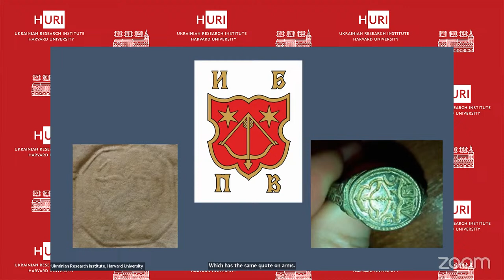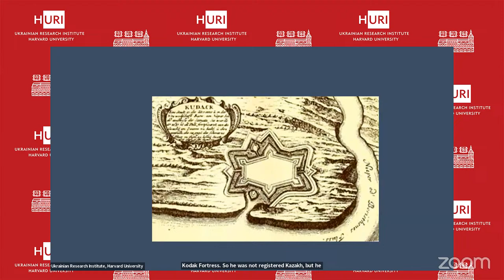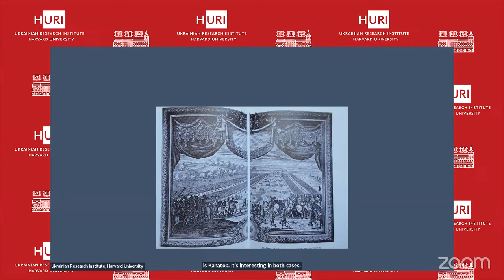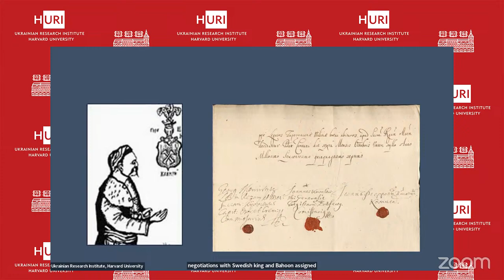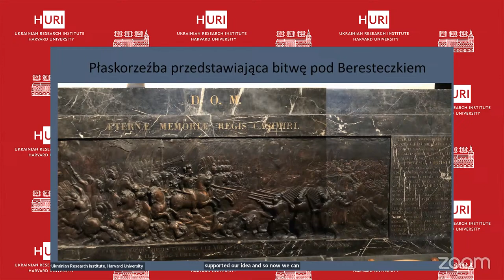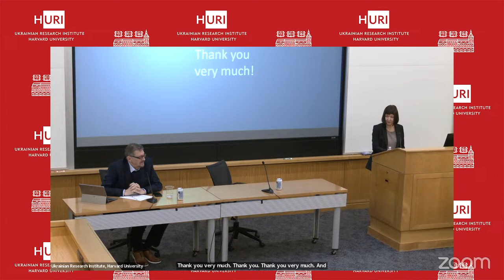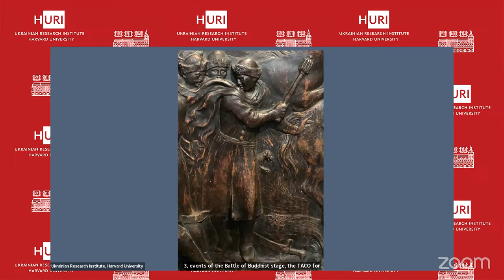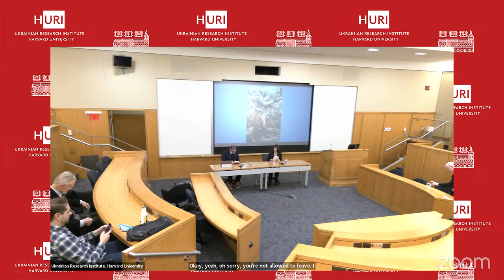Ivan Bohun and the Hetmanate: An Updated Biography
Date: Tuesday, November 28, 2023, 5:00pm to 6:30pm
Location: Belfer Case Study Room (S-020), CGIS-South Concourse Level, 1730 Cambridge Street, Cambridge, MA 02138

Lecture by: Tatiana Tairova-Yakovleva, Historian and Fellow at the Gerda Henkel Foundation, German

Moderated by Serhii Plokhii, Mykhailo S. Hrushevs'kyi Professor of Ukrainian History and Director of the Ukrainian Research Institute at Harvard University

This lecture presents highlights from the forthcoming book by Dr. Tatiana Tairova-Yakovleva, Ivan Teodorovitch Bohun, dedicated to the outstanding Ukrainian colonel and political figure of the 17th century. Based on substantial archival material, the author revises the main stages of his biography. The author shows Bohun’s biography in the context of the formation of the Hetmanate, including its domestic and foreign policy. Why did Bohun engage in conflict with the Polish-Lithuanian Commonwealth, what were his political ideals, who were his friends and allies? What did he look like? Tairova-Yakovleva will also introduce new findings regarding Bohun’s relationship with Bohdan Khmelnytsky and his acute conflict with Boyar Sheremetev.

Tatiana Tairova-Yakovleva is the author of around 140 articles and 16 monographs on the history of Ukraine, including Ivan Mazepa and the Russian Empire (McGill & Queen, 2020). In 2004, she founded the Center for Ukrainian Studies at St. Petersburg State University. One of the primary goals of the Center was the publication of archival materials on Ukrainian history. Tairova-Yakovleva was the Director of the Center for Ukrainian Studies until 2022, when she was dismissed from St. Petersburg State University for her anti-war position. She is currently an independent scholar and Fellow at the Gerda Henkel Stiftung in Germany. Tairova-Yakovleva was born in Leningrad and graduated from Leningrad State University in 1989. She was awarded a Doctoral Thesis Fellowship from CIUS and earned her kandidat nauk degree in 1994 on the history of the Ruin at the Institute of History, National Academy of Sciences of Ukraine. In 2004, Tairova-Yakovleva earned her dokotr nauk degree on the history of the Hetmanate from St. Petersburg State University.